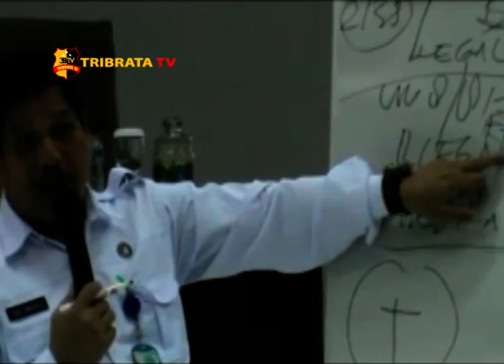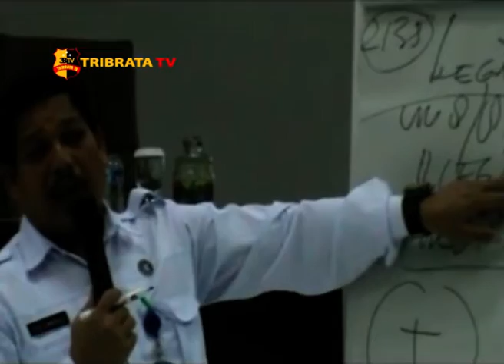RINDAM I/BB SOSIALISASI BAHAYA NARKOBA